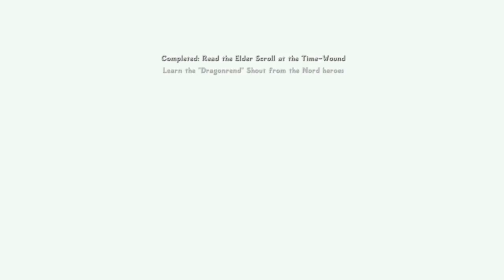Skyrim Lost Legacy: Alduin's Bane Ep.14